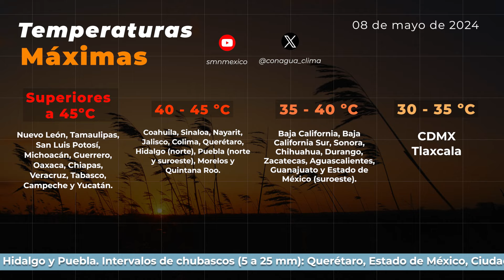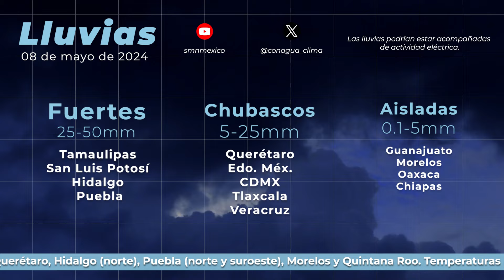08 de mayo de 2024 8:00h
08 de mayo de 2024 8:00h